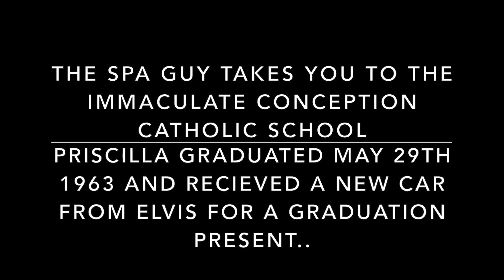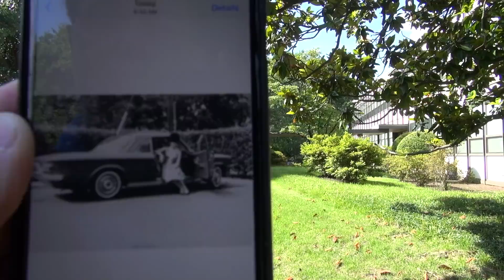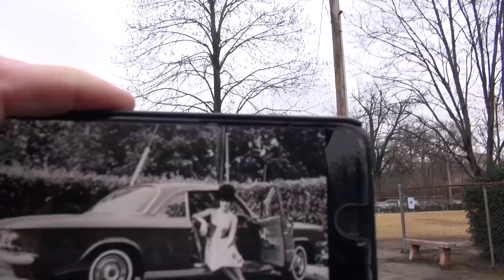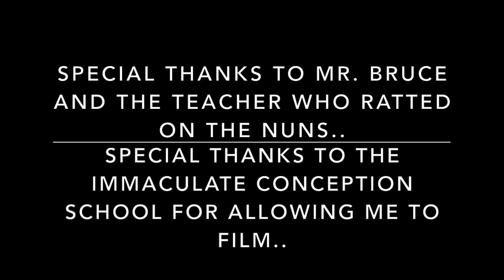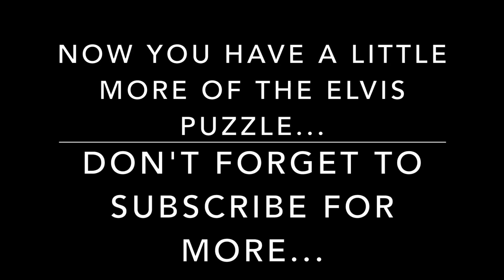Elvis Presley Priscilla Graduation High School Car The Spa Guy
This video is about The Spa Guy is taking you to the Immaculate Conception Catholic School that Priscilla Beaulieu graduated from She recieved a new car for Graduation from Elvis here... Don't forget to Subscribe...